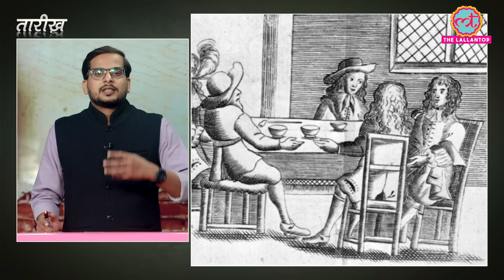Coffee ने नफरत करने वाले देश में जब Nestle ने लड़ाई जीनियस तरकीब! | Tarikh Ep.785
Tarikh is a daily program in which we present you with incidents and stories of noteworthy persons and events of History in Hindi. In this edition of Tarikh, Nikhil narrates the story of an ingenious marketing plan. Japan has always been a country of tea. Tea has been the primary drink of Japan for thousands of years. Japan banned coffee during WW2 and in the next 25 years no company was able to break into the Japanese market.  In came Nestle, with help of a psychologist, they devised a plan to get Japanese people to like coffee and this scheme included childrens. Watch complete video to know about one on the most brilliant plans in history of marketing strategies